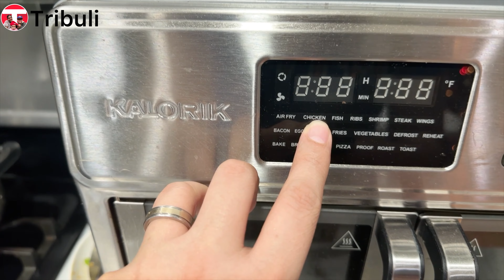Cena de Navidad: locrio de longaniza y costillas fritas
¡Bienvenidos a Tribuli! En este video, Eugenio, Quilveyr¡s, y Valeria celebran la navidad. Gracias cocinando un locrio de longaniza con costillas fritas.

Productos mencionados en el video
1. Encendedor eléctrico (electric lighter) ➡️

Conectate con nosotros!

 / tribuliny
Instragram:

Corazon Caliente
original video:  Corazon Caliente:

 • Corazon Caliente   no copyright salsa...

Puerto Rico Me Llama by Jimmy Fontanez/Media Right Productions

 / freemusic109

Advertencias
Podemos ganar una comisión si decides hacer clic y comprar. Esto no genera costos adicionales para ti. Solo promocionamos productos o servicios que hemos probado y en los que confiamos. La transparencia es fundamental para nosotros. Si tienes preguntas, contáctanos.